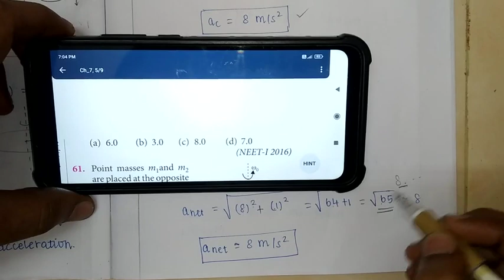NEET PYQ : 60 | Chapter : 07 | System of Particles & Rotational motion | Tamil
0:11 A uniform circular disc of radius 50 cm at rest is free to turn about an axis which is perpendicular to its plane and passes through its centre. It is subjected to a torque which produces a constant angular acceleration of 2.0 rads
−2
 . Its net acceleration in  ms
−2
  at the end of 2.0 s is approximately: